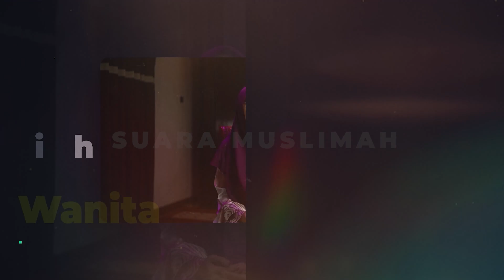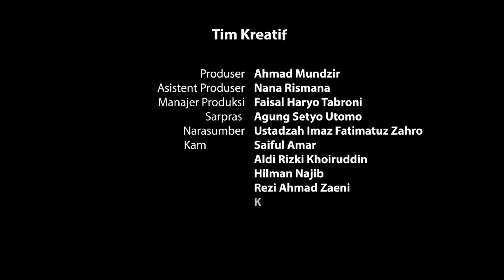Hukum Bayi Tabung dalam Islam | Ning Imaz Fatimatuz Zahra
Bagaimana hukum bayi tabung dalam Islam? Simak video penjelasan Ning Imas berikut. Terkait dasar hukum Bayi Tabung, baca artikel berikut ini: